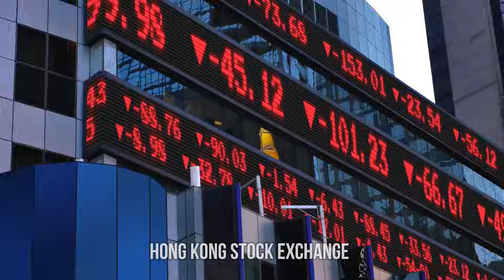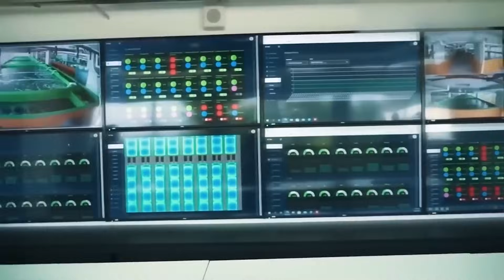How China is Sustainably Becoming the World’s largest fish producer in the Gobi Desert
China is building a mega fish farm in the desert, and it's set to revolutionize the global seafood industry. With the ability to produce more fish than ever, China is poised to become the world's largest fish exporter. Will this desert oasis be a sustainable solution.
The Mega Fish Farm in the Desert in China is a massive undertaking by Modern Agriculture (Holdings) Co. Ltd, a leading player in the Chinese agriculture industry and listed on the Hong Kong Stock Exchange. This sustainable and efficient aquaculture project is set to revolutionize the fish farming industry in China. It is predicted to reduce production costs while increasing efficiency and resource utilization. The Mega Fish Farm will not only benefit Modern Agriculture (Holdings) Co. Ltd.

China's latest mega fish farm project, located in the Gobi Desert, has the potential to revolutionize the global seafood industry. This desert oasis will make China the most significant fish producer in the world.

A critical factor that makes this fish farm so unique is its location in the desert. The desert environment has several advantages when it comes to fish farming. For one, the desert's high temperatures and low humidity provide the ideal conditions for growing fish. Also, the dry desert air helps prevent disease spread, which is a common problem in traditional fish farms. Another advantage of this fish farm is its use of advanced technology. The farm uses recirculating aquaculture systems, which are much more efficient than traditional fish farming methods. These systems recycle water and nutrients, reducing the need for water and feed. This not only makes the farm more sustainable but also more cost-effective.

The construction of China's mega fish farm in the desert is expected to significantly impact the country's economy. The farm's advanced technology and sustainable practices will enable it to produce large amounts of fish at a relatively low cost. This will make China more competitive in the global seafood market, which will, in turn, increase its exports and boost the country's economy.
The fish farm will also create jobs in the region, both in the construction and operation of the farm. It will also positively impact the local economy by providing a steady source of income for the people living in the area. The farm's sustainable practices will also contribute to the country's goal of achieving food security.

This is important for China as a fast-growing population and increasing demand for food, particularly protein sources.
The farm's advanced technology and sustainable practices will enable it to produce large amounts of fish, which will help China to become the world's largest fish exporter. It will create jobs in the region and boost the local economy. Additionally, increased fish exports will also contribute to the country's economy. The farm's sustainable practices will help China achieve its food security goal, particularly regarding protein sources. The location of the desert and advanced technology used in the farm will help to reduce the environmental impact of fish farming. The recirculating aquaculture systems will recycle water and nutrients, reducing the need for large amounts of water and feed. Also, the dry desert air helps prevent disease spread, which is a common problem in traditional fish farms.
The desert location is an ideal place to farm fish.

The farm has created thousands of jobs for the local population, with many people employed in the farm's construction, management, and maintenance. Bibo Company also exports more than 600 tons of rainbow trout across China annually, creating more job opportunities. The project has also been successful in boosting the local economy, with many businesses being set up to capitalize on the increased job opportunities. The Mega Fish Farm project is an excellent example of how sustainable development can increase job opportunities and economic growth.
The farm has faced numerous potential risks. The open-sea fish farming system carries an exceptionally high risk as the open net-pen system is not isolated from the surrounding environment.

China's success in becoming the world's largest fish producer and exporter is a testament to its commitment to sustainable fishing practices. By investing in global fisheries, promoting conservation, and improving traceability and sustainability, China is demonstrating its commitment to improving the health of global oceans. With China's success, other nations are also beginning to recognize its importance.